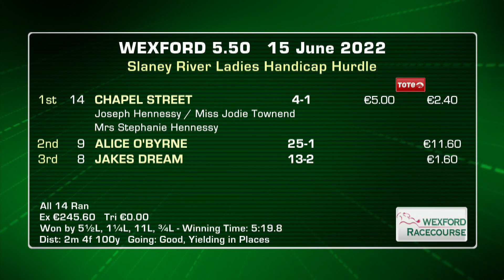Wexford Highlights 15th of June 2022